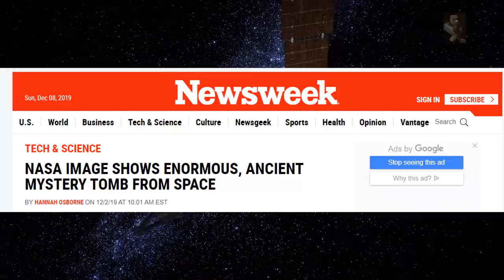Mystery of the Megalithic Daisenryo Kofun in Japan (New Images released by NASA)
New images released by NASA's Earth Observatory shows the mysterious DaisenryoKofun from Space, of course these tombs and their features have never been photographed or even witnessed by Human eyes as these places are regarded as the most sacred sites in all of Japan